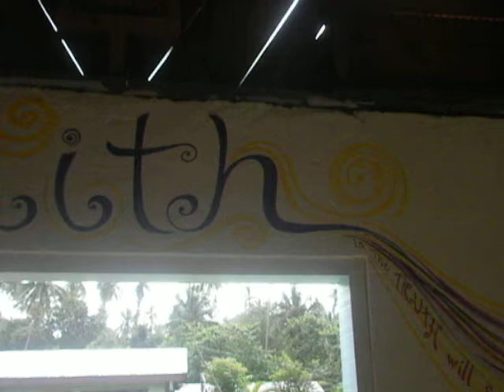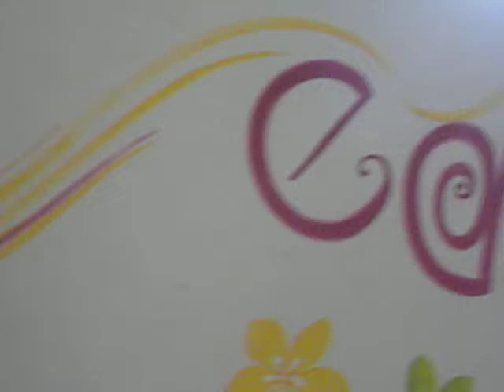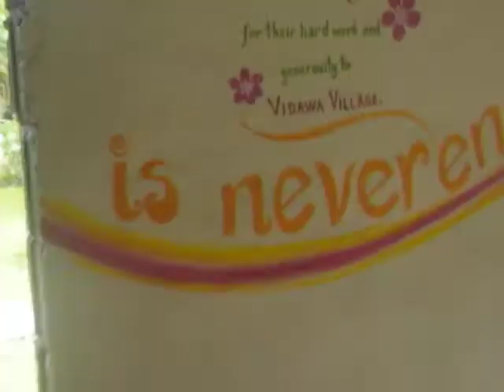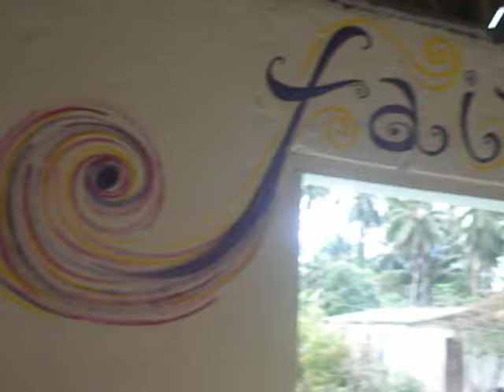VIDAWA Village Hall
The completed community hall  at Vidawa Village (Taveuni, Fiji) -- after a celebratory "lovo" dinner to thank Belmont High School (from Australia) and Island Spirit for the solar lighting system donated, as well as for their hard work of painting the inside and outside walls. Artwork by rLn.